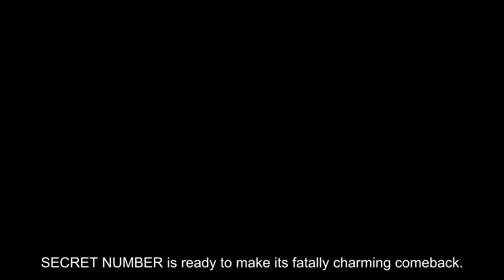SECRET NUMBER members Zuu and Dita show off alluring charms in 'DOXA' concept photos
SECRET NUMBER is ready to make its fatally charming comeback.

On May 14 at midnight KST, SECRET NUMBER revealed 'DOXA' individual teasers for members Zuu and Dita. SECRET NUMBER's 6th single 'DOXA' marks the girl group's first comeback in approximately 6 months, since the release of "TAP" in November of 2022.

SECRET NUMBER will be back with 'DOXA' on May 24 at 6 PM KST.